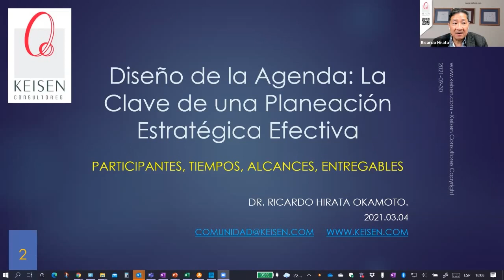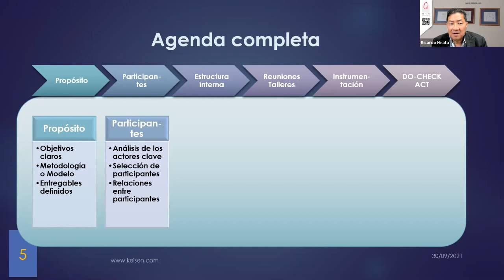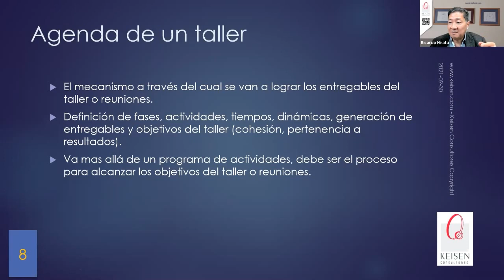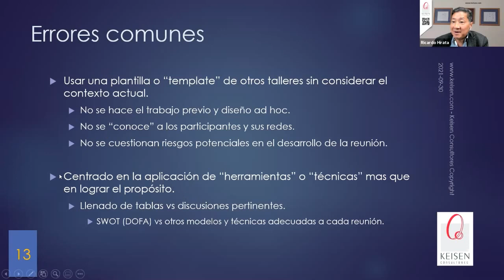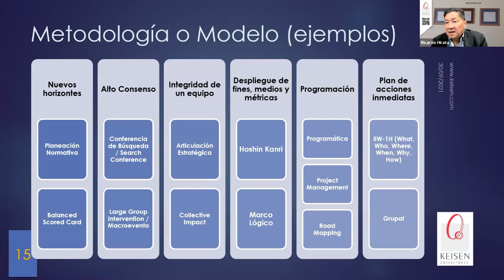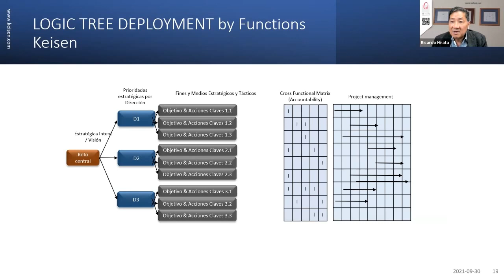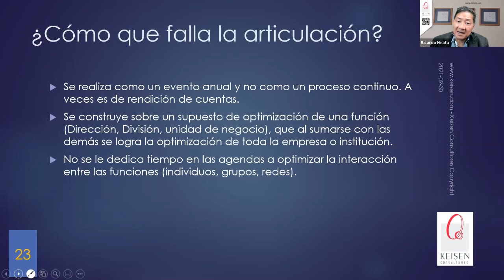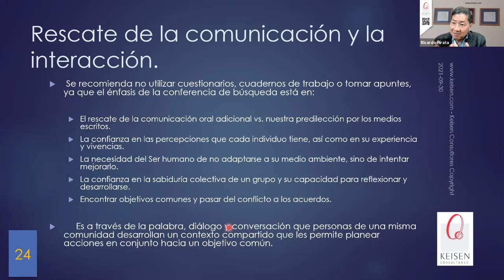100 - La importancia del diseño de la Agenda para una Planeación Estratégica Efectiva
Muchas organizaciones se preparan para sus reuniones de estrategia, planeación y programación en este último trimestre, y un elemento que debe ser considerado como factor de éxito es el diseño de la agenda y proceso de dicha planeación.

• ¿Qué acciones deben realizarse antes de una reunión de reflexión y planeación?,
• ¿Cuáles son los tiempos y tópicos de dicha reunión?,
• ¿Qué tipo de proyectos se esperan?,
• ¿Cómo articularlos con los procesos actuales de la rutina diaria y cómo se desplegarán?

En el entorno actual, ¿Vas a usar la misma agenda de trabajo que en 2019, 2020, 2021?, ¿Dónde estan los cambios a realizarse en la forma que usamos para planear?
Presentado por: Dr. Ricardo Hirata Okamoto